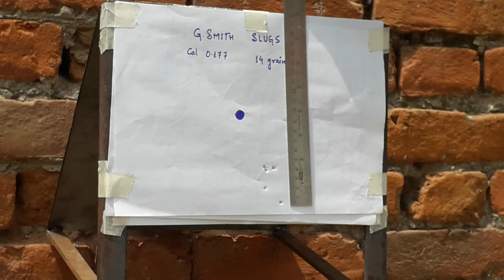G Smith Slug 14 grain .177 calibre 10 meters Accuracy Test NX200